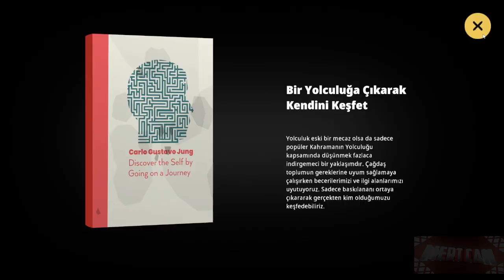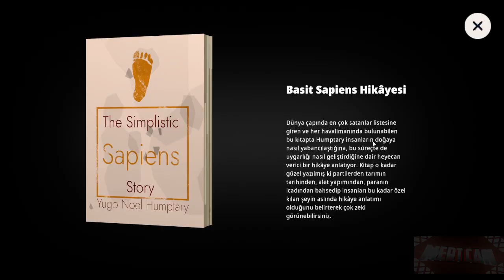GANİMETİN PAYLAŞIMI VE JENERATÖRÜ KORU HİGHWATER #6 TÜRKÇE GAMEPLAY YORUMSUZ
Highwater oyunun 6. bölümü ile karşınızdayım. Oyunun konusu Yeryüzü sular altında ve gezegen kaderine terk edilmiş ama hâlâ manzaranın tadını çıkaracak zaman var. Bu hikâye odaklı macera oyununda kaçış şansı için savaşmak zorunda olan Nikos ve arkadaşlarını sularla kaplı Highwater ve ötesindeki dünyada yönlendir.